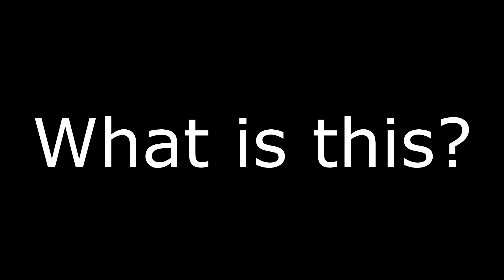Compilation | Project Nimbus - BUGS And Funny Stuff